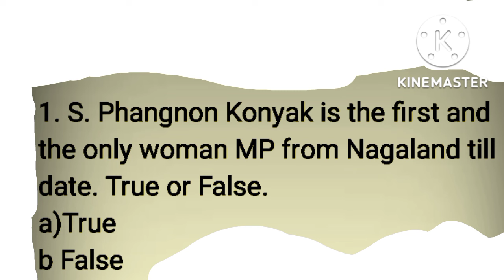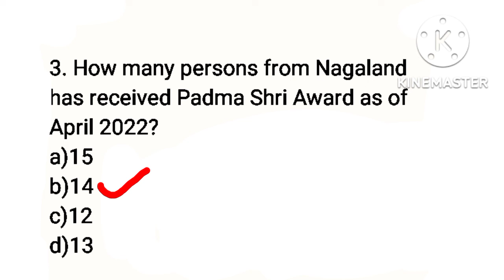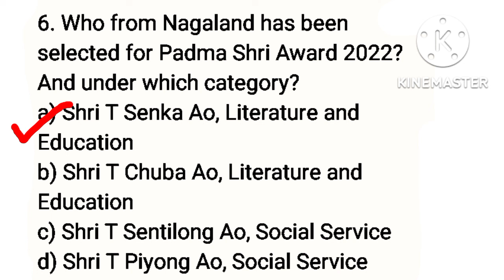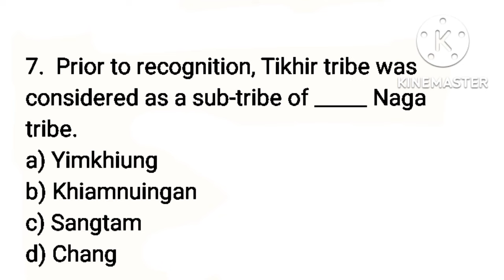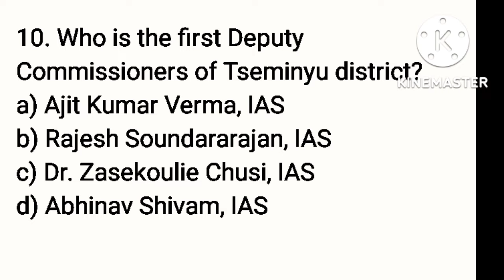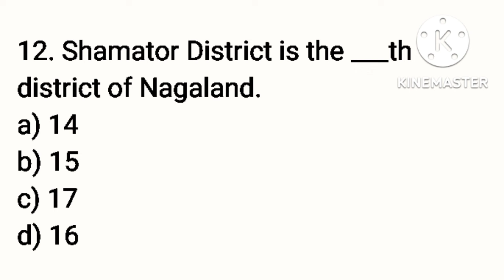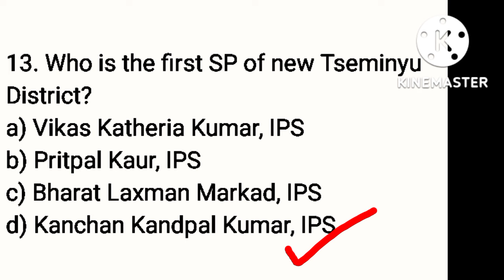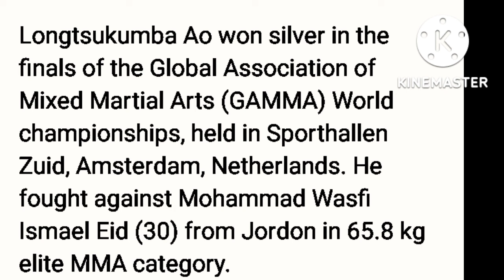Current Affairs Nagaland from the month of January to April 2022.